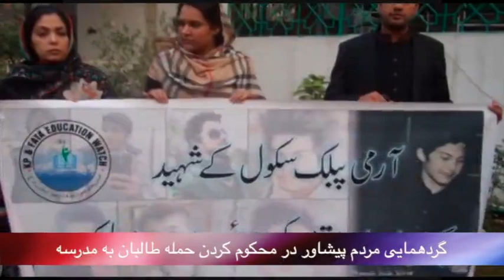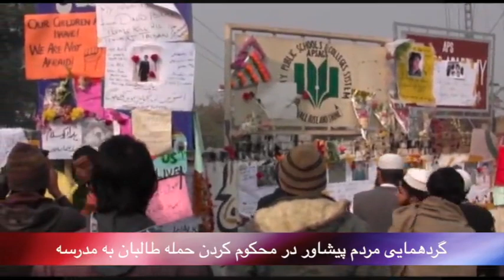تلویزیون ایران فردا - بدون شرح یکشنبه 30 آذر